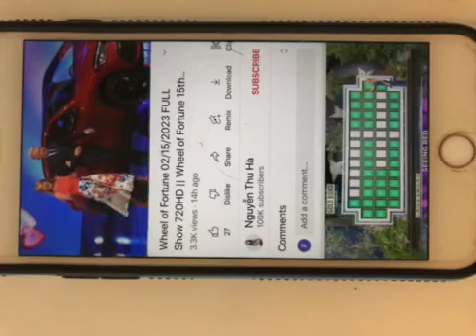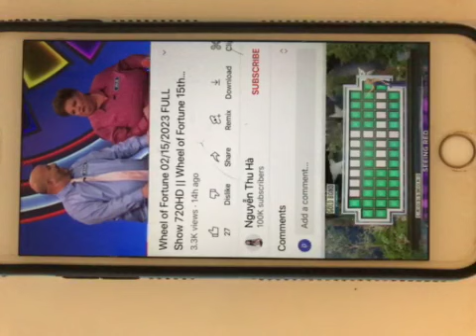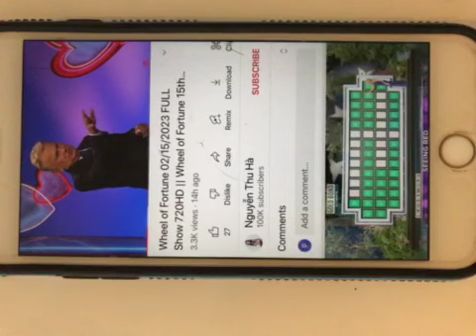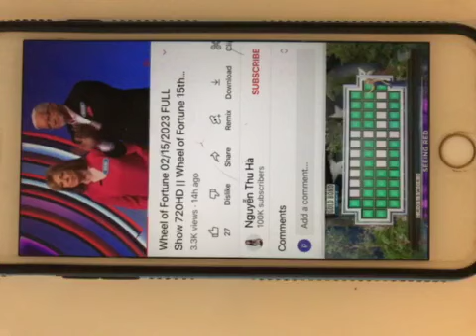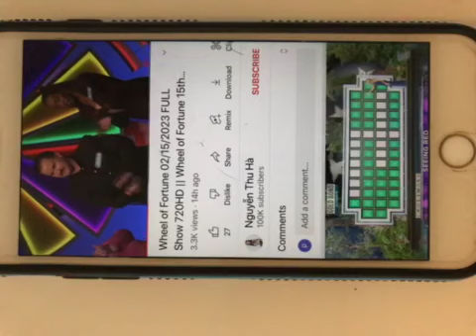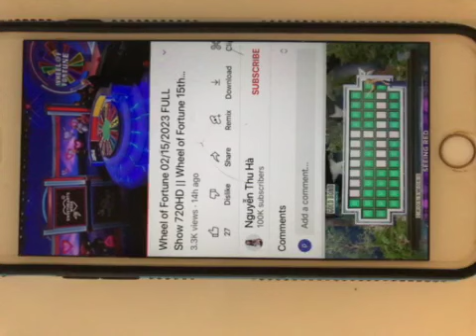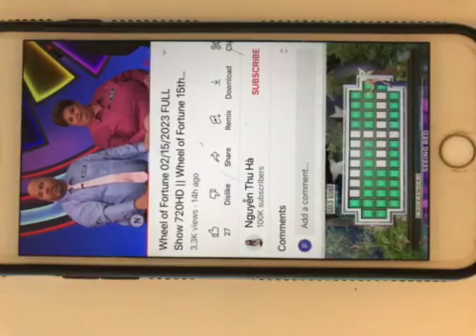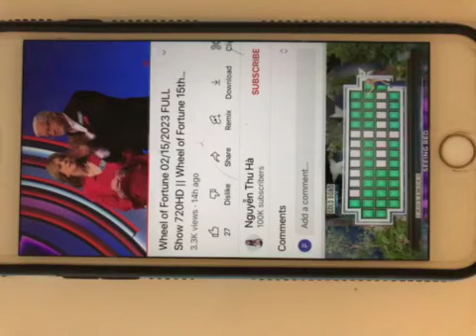wheel of fortune 2/15/23